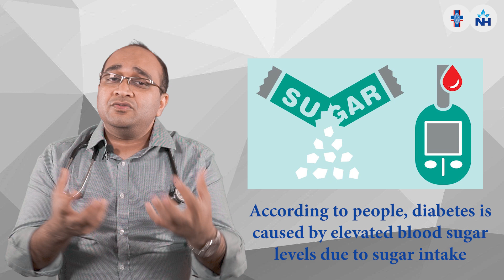What is Diabetes? | Dr. Gaurav Jain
Diabetes is a chronic condition that occurs when the body is unable to effectively use or produce insulin, resulting in high blood sugar levels. While many associate diabetes with excess sugar, the true issue lies in the body’s inability to transfer sugar into cells where it is needed for energy. This results in sugar accumulating in the bloodstream, leading to damage to vital organs over time.

In this video, Dr. Gaurav Jain, Consultant - Internal Medicine at Dharamshila Narayana Superspeciality Hospital, Delhi, explains what diabetes is, its causes, and the potential complications that arise from this condition.

Diabetes is a disease that impacts how the body regulates blood sugar. There are two primary types:

Type 1 Diabetes: A condition where the body cannot produce insulin.
Type 2 Diabetes: A condition where the body either becomes resistant to insulin or does not produce enough insulin.
The main problem in diabetes is that the blood does not get enough sugar, which is crucial for the energy needs of the body. The body then tries to compensate for this deficiency by producing more sugar, which eventually leads to complications.

Complications of Diabetes:
Diabetes, if left untreated or poorly managed, can cause significant damage to various organs and systems in the body, including:

Heart: Increased risk of heart disease due to high blood sugar levels.
Kidneys: Diabetes is a leading cause of kidney failure.
Eyes: Can cause diabetic retinopathy and even lead to blindness.
Nerves: Nerve damage (neuropathy) is common, leading to pain, tingling, or loss of sensation, especially in the feet and hands.
Managing Diabetes:
Managing diabetes involves controlling blood sugar levels through diet, exercise, and, when necessary, medication. Early diagnosis and consistent treatment are vital in preventing complications and improving quality of life for individuals living with diabetes.

Symptoms of Diabetes:

Increased thirst and hunger
Frequent urination
Fatigue
Blurry vision
Slow-healing sores
If you experience any of these symptoms, it's important to consult a healthcare provider to get tested for diabetes.